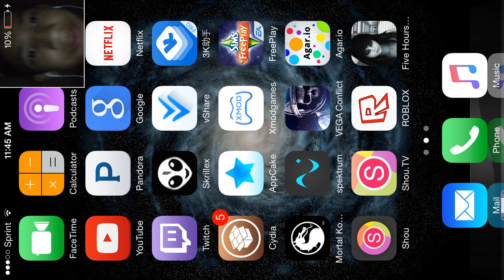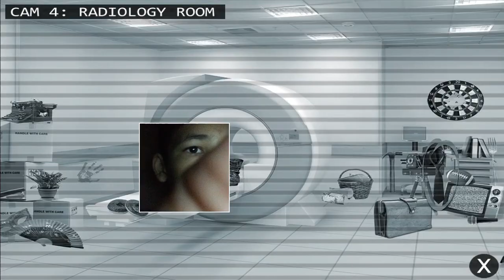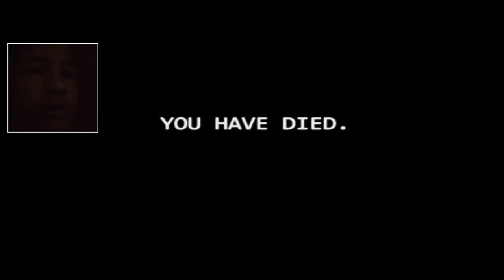Five nights at the hospital game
Hey guys I going to do gaming/reaction so hope you like my decision and please have a good night bye and peace